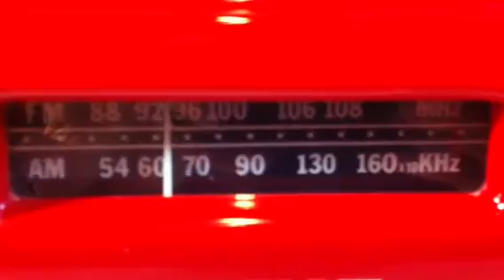Coca cola radio